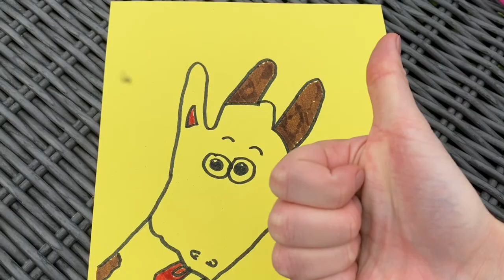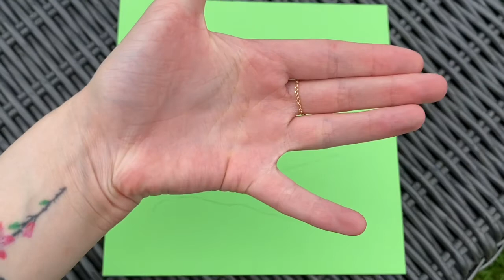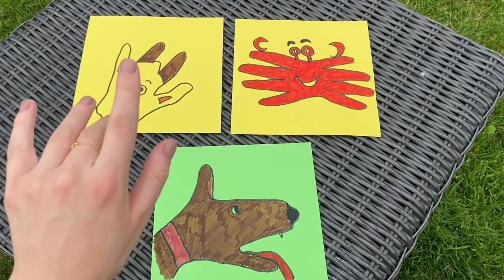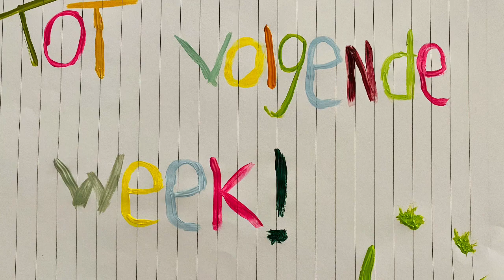Kindernevendienst Online - Zondag 9 augustus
Deze zondag hebben we het over Jezus die over het water loopt! En een heel bijzonder knutselwerkje voor deze vakantie met behulp van onze handen👍🏼
Aan het eind zingen we een vrolijk lied.
Luister, doe en zing mee!

Lied: Welk een vriend is onze Jezus (Joke Buis)

Plaatjes: Kinderwoorddienst.nl